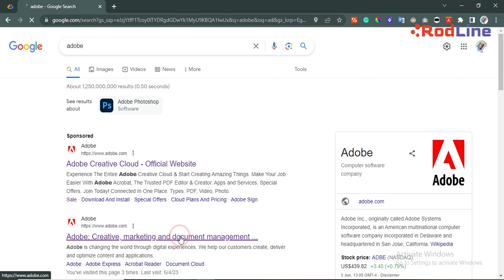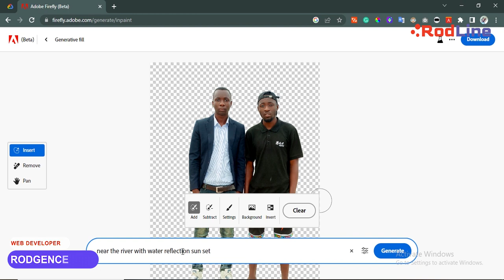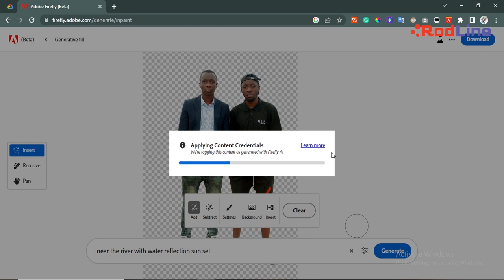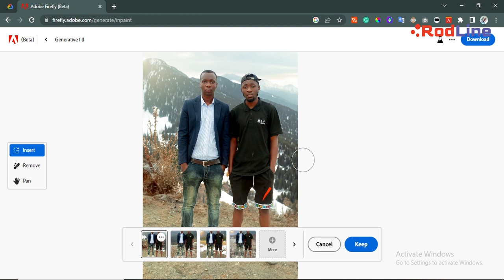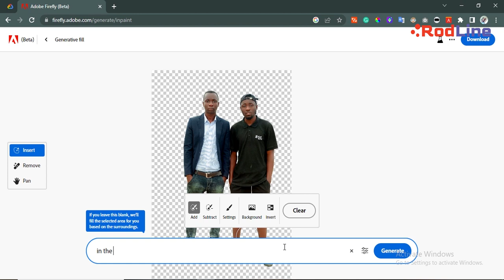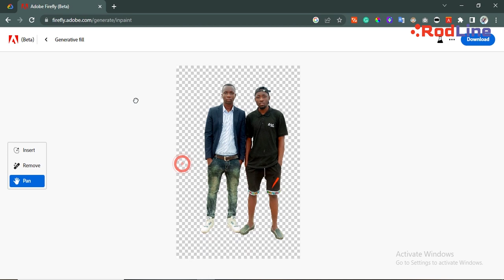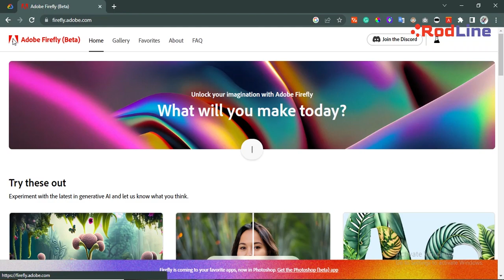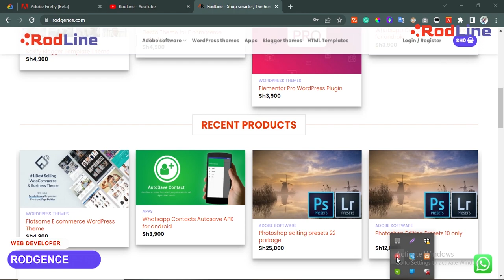Jinsi ya kutumia Artificial Intelligence (Akili bandia) kuedit picha kwenye Adobe Photoshop.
Kwa sasa utakua na uwezo wa kuedit picha kwa kutumia akili bandia, unaandika picha ya maelezo ya jinsi unavyotaka picha yako iwe alafu, picha yako inakuwa edited automatic.

Hii itawasaidia graphics designers kuongeza ubunifu lakini pia kuongeza ufanisi katika utendaji kazi.

Tembelea website yetu kwa ajili ya kudownload files mbalimbali

Tembelea website ya adobe kuedit sasa.